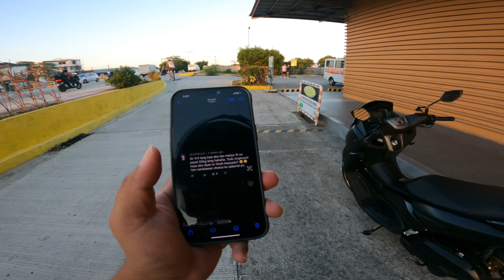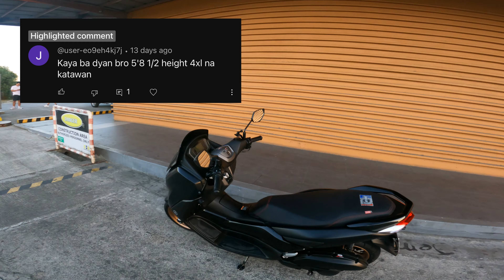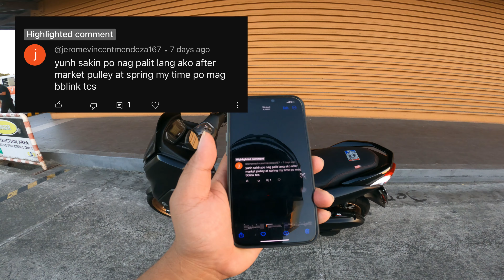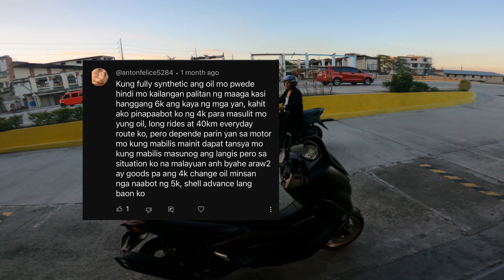YAMAHA NMAX V2 | QUESTIONS ANSWERED